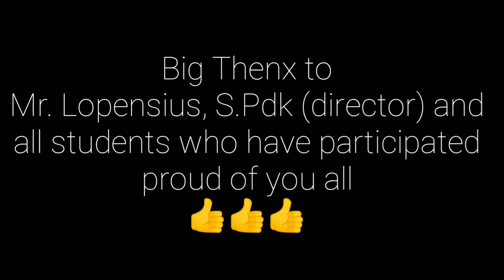SELAMAT HARI GURU NASIONAL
HGN 2019